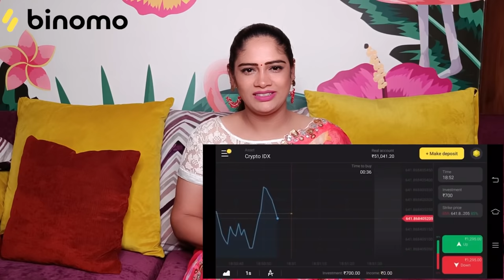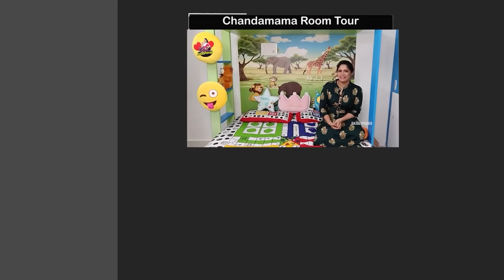Anjali Pavan With Nataraj Master Daughter || Chandamama New Friend || Itlu Mee Anjali Pavan